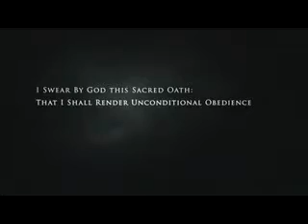Valkayrie Trailer (NEW)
This film is based on how one of Hitlers highest guard wants to assasinate him.